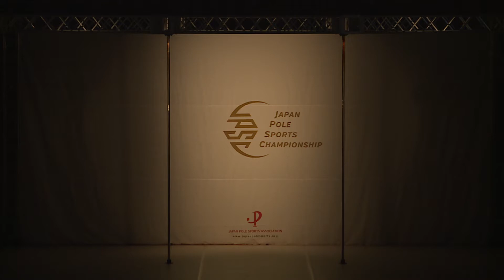全日本ポール・スポーツ選手権大会2018/エリート/Junior/甲斐仁紅(MIKA DANCE PRODUCE)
コーチ：樋口美加
所属：MIKA DANCE PRODUCE